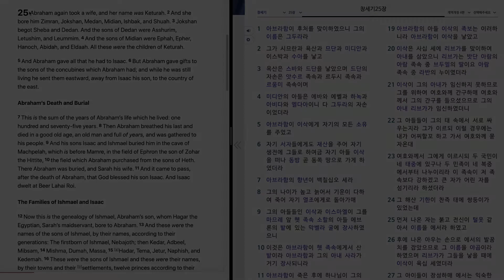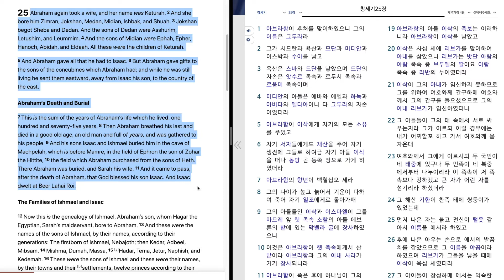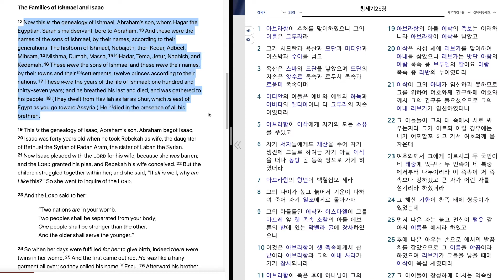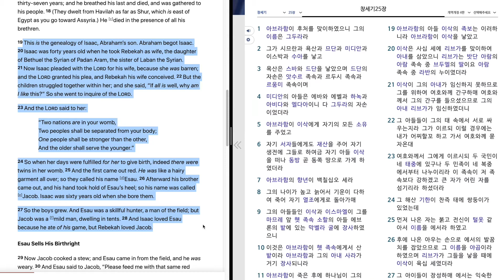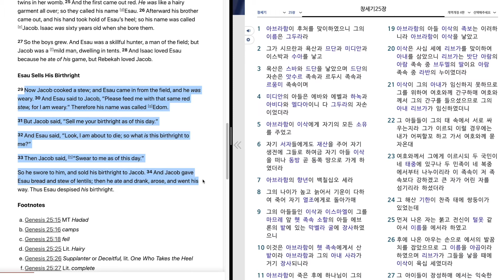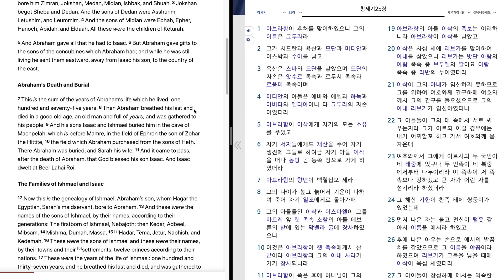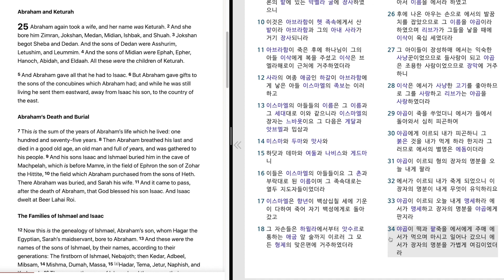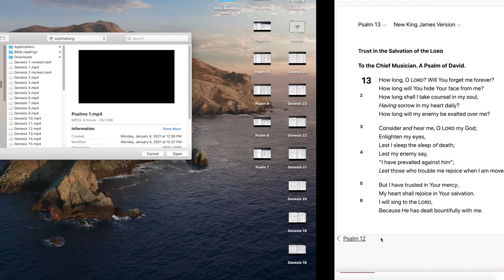33. Genesis 25 "Abraham and Keturah. Abraham's Death and Burial" 창세기 25 장 "아브라함이 죽다"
Bible reading of Genesis 25 in English and Korean.
January, 2nd week, 3rd day.
창세기 25장을 영어와 한글로 성경봉독.
1월, 둘째 주, 셋째 날.

I'll be reading from the New King James Version and the New Korean Revised Standard Version Bible six days a week, 25 days a month. I'll be reading daily from the Old Testament and New Testament. If you click on the link below you can see the reading plan for the year. While I am reading, you are welcome to follow the same passage or look at the opposite screen at the other language or you can just listen. You may also adjust the speed and make it faster or slower in settings. Be blessed!